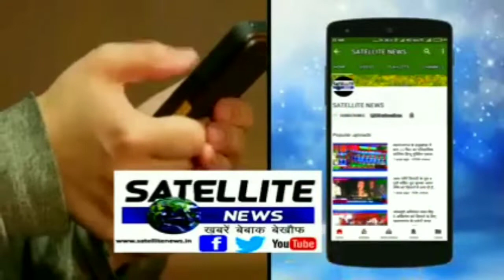महराजगंज के शाहिद हुए लाल का पार्थिव शरीर पहुँचा घर तो रो पड़ा जनपद अंतिम विदाई में हजारों गवाह बने